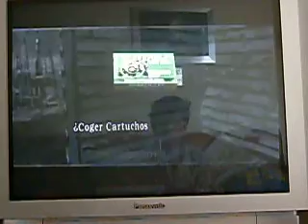Resident Evil 4 parte 3A La Granja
Antes de nada si no habeis cogido los ítems del pueblo ya estais dando media vuelta. Ojo con los enemigos que tienen hachas, pues las utilizan arrojandolas y es muy molesto. Si las cosas se ponen feas utilizad la escopeta. También podeis dar vueltas por la granja y conseguir huevos de gallina.